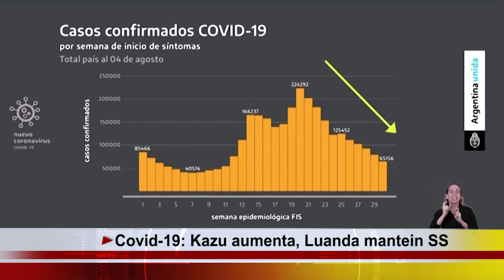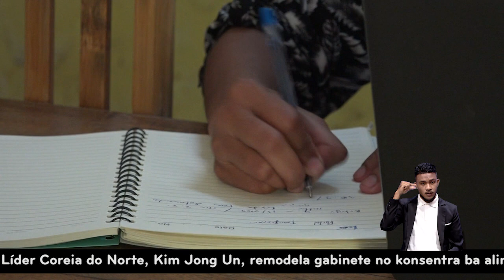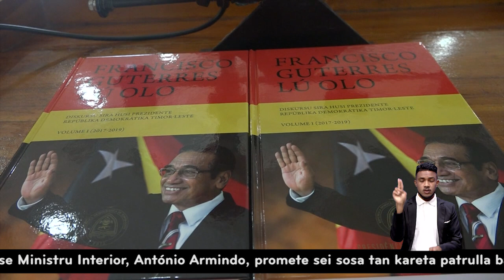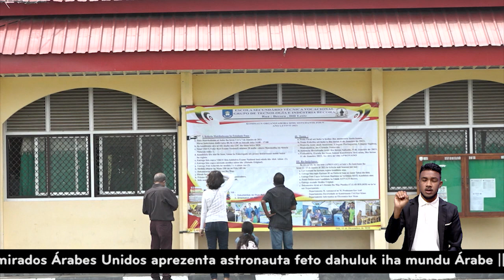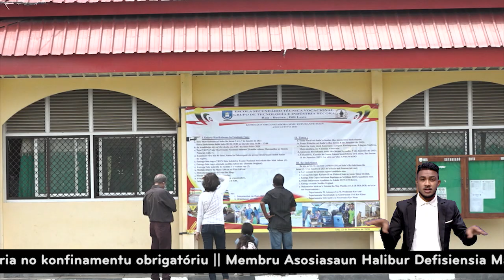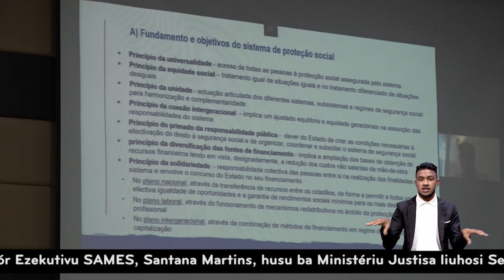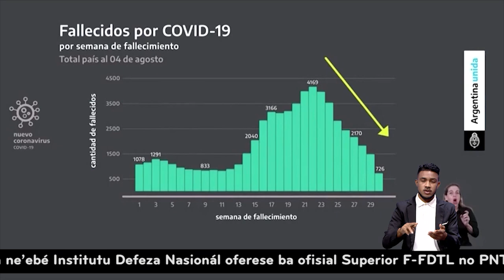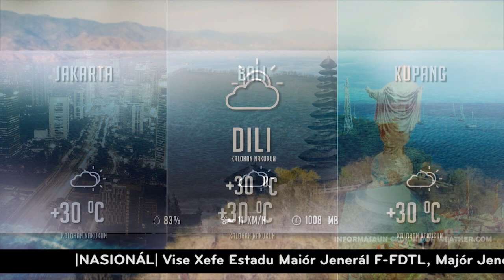Xanana entrega xave uma ba “Lúcia Mega Purnawati” hafoin remata renovasaun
Xanana Gusmão entrega xave uma ba “Lúcia Mega Purnawati” hafoin remata halo renovasaun